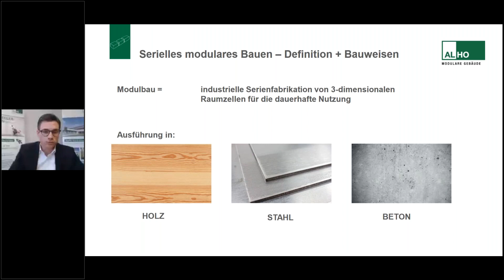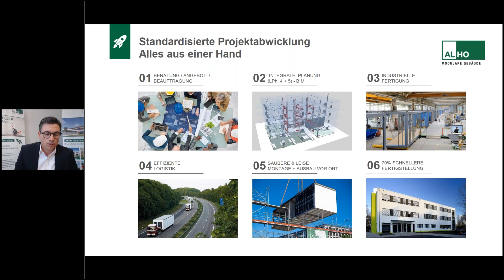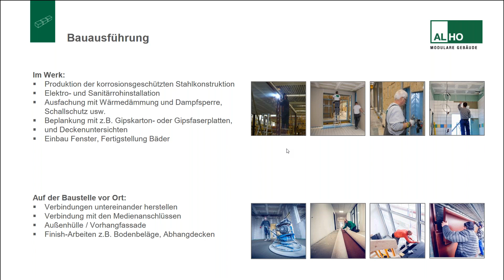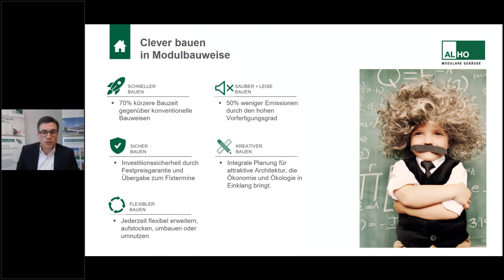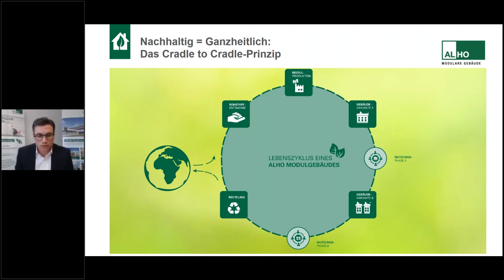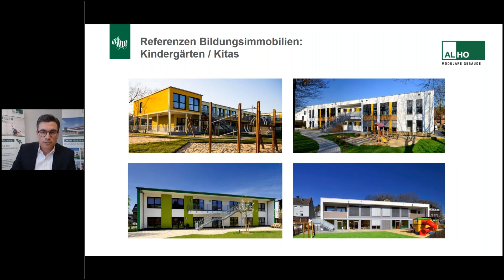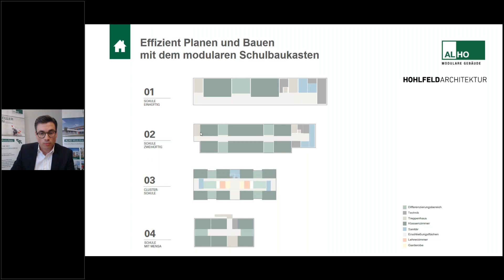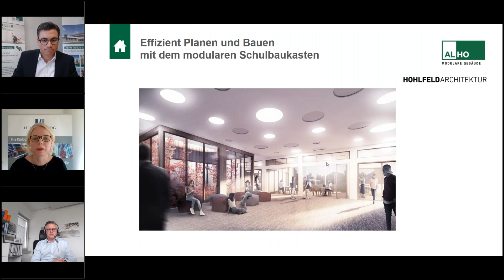Webseminar - Bauen für die Bildung | ALHO Systembau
Das Webseminar "Bauen für Bildung" beschäftigt sich mit dem wachsenden Bedarf an modernen Schulen in den Kommunen in diesem digital Talk führt Yvonne Traxel, Projektleiterin bei der Heuer Dialog GmbH, als Moderatoren durch das spannende und wachsenden Bedarfsfeld moderner Schulen in städtischen Kommunen.

Dabei geht es nicht nur um das Thema Neubau, zu denen insbesondere ALHO mit seinen Modulgebäude eine Lösung darstellen kann, sondern auch um Sanierungen und Ersatzbauten.
Der Vorteil von Modulbau hierbei ist, das hochwertig und doch flexibel  gebaut werden kann. Dadurch können auf individuelle Bedürfnisse eingegangen werden.

Diese Seminar soll die Fragen klären, wie die Städte in die Lage versetzt werden können, ihre Schulprojekte an mehreren Standorten gleichzeitig umsetzen können und wie der Modulbau mit dem deutschen Vergaberecht realisierbar ist.

Zu Gast sind die Experten:
- Sebastian Trautermann, Gebietsleiter bei ALHO Systembau GmbH
- Jan Hohlfeld, Inhaber des Büros Hohlfeldarchitektur
- Dr. Moritz Püstow, Partner der Rechtsanwaltsgesellschaft KPMG

Sie haben weitere Fragen zu diesem Seminar oder Sie sind an Modulbau interessiert?